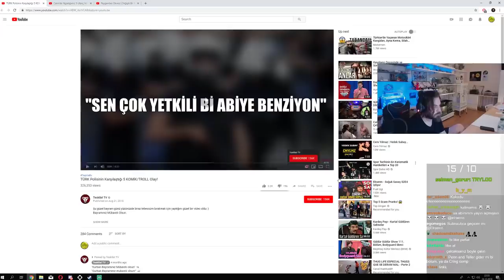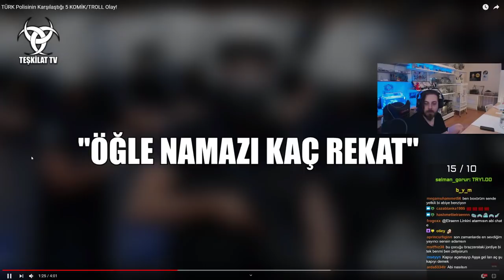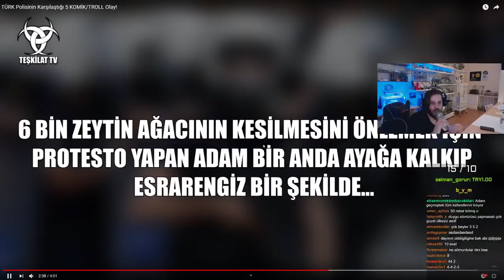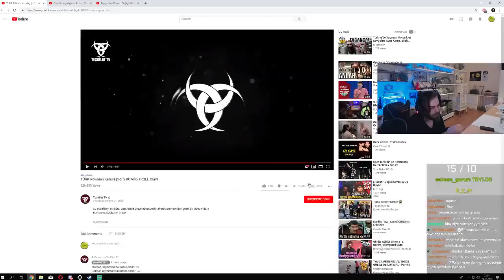Elraen Türk Polisinin Karşılaştığı 5 Komik Olayı İzliyor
Tuğkan ''Elraen'' Gönültaş Türk Polisinin Karşılaştığı 5 Komik Olayı İzliyor